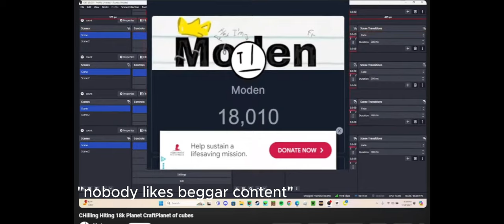the new shoe trend in POC...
RIP moddys old POC content, welcome to the new shoe age. (hes running out of shoe colors)